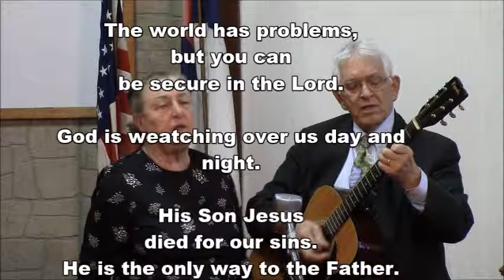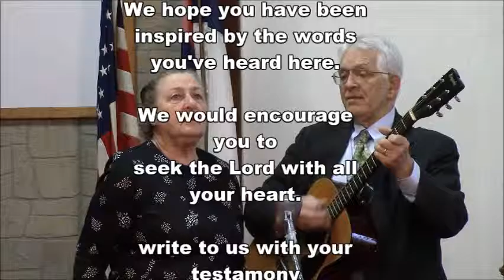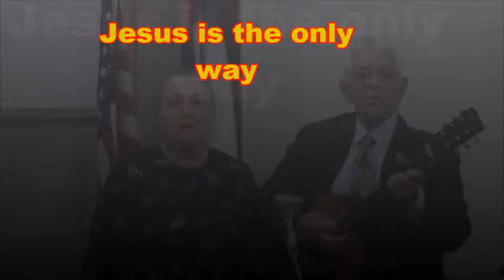011015 Psalm 139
GOD knows all about you. He knows your secret thoughts. it is the season to repent.